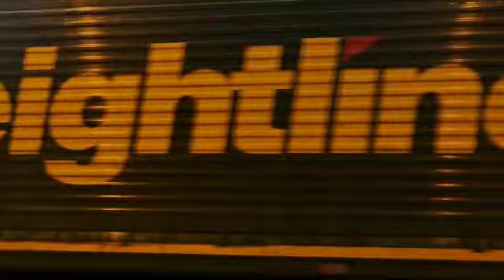freightliner 66554 passing cardiff central 22/10/22